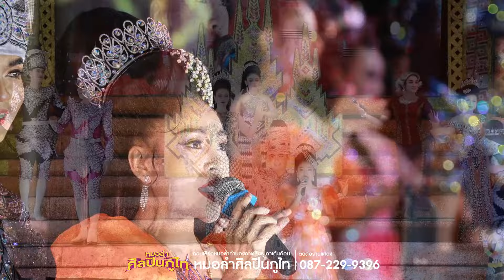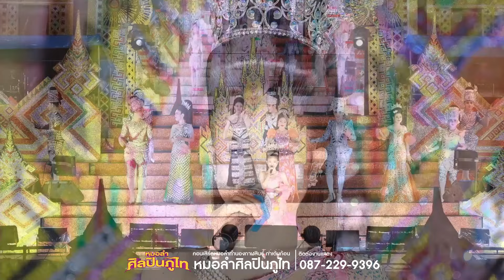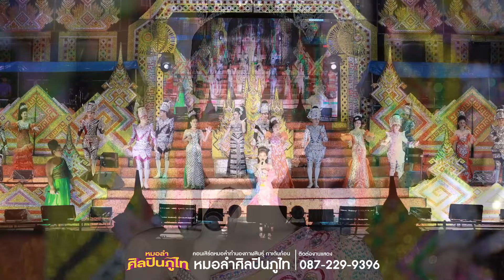เต้ยม่วนๆ อยากเล่าให้เธอฟัง - พ่อพญาก๊อต กิตติชัย | หมอลำศิลปินภูไท 2566-2567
🎼เพจ ศิลปินภูไท